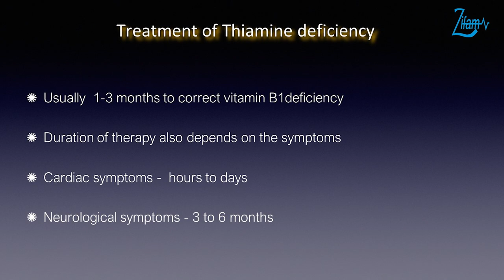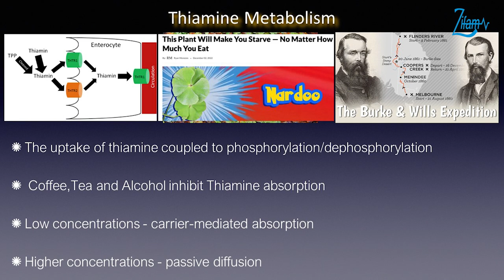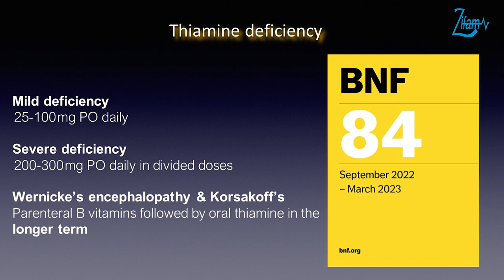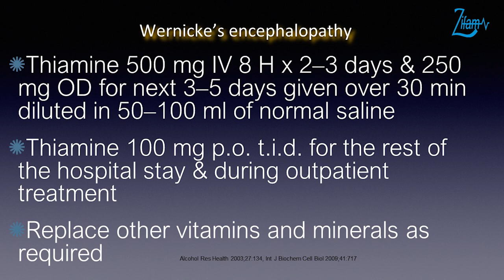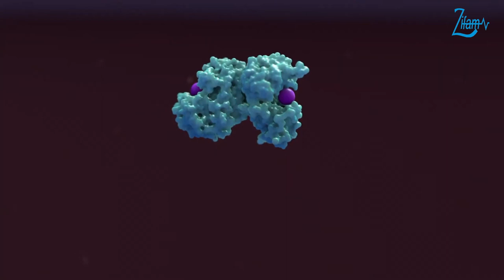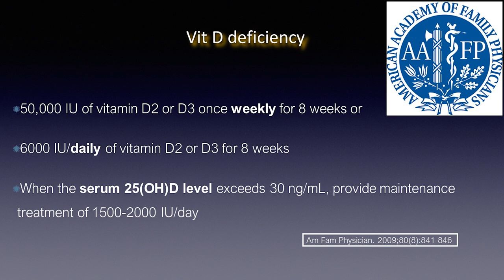📌Multivitamins: Importance of Metabolism by Prof. Aung Kyaw Thu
📌Supported by Supravit